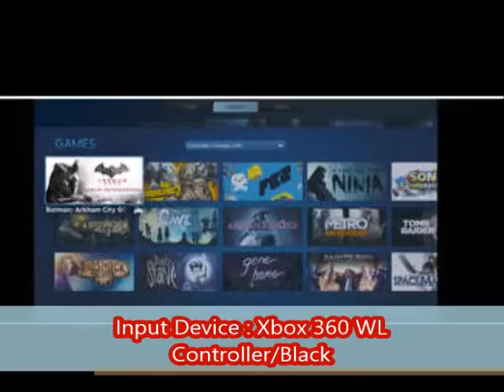Best Gaming PC-Alienware Alpha ASM100 1580 Console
Brand Name: Alienware

Alienware Alpha ASM100-1580 Console (2.9 GHz Intel Core i3-4130T Processor, 4GB DDR3, 500GB HDD, Windows 8)

Product Description
The Alien ware Alpha combines the freedom of PC gaming with the ease of a console. The exclusive Alien ware developed user interface allows you to navigate all of Alpha's core functions without ever needing a keyboard and mouse. With the power of Steam Big Picture, the global online community for downloading and playing games, you can have quick and easy access to thousands of your favorite Steam games, plus other entertainment, all on your big screen TV. Welcome to a new era of fun. The Alien ware Alpha boots directly into an exclusive user interface that provides easy streamlined controller-based navigation- no mouse or keyboard needed. You can choose to launch Steam Big Picture, adjust core system and AlienFX settings and access your media. Put PC gaming on the big screen in 1080P Full HD beauty with a small, quiet and powerful console - without the need for a keyboard or mouse. Quickly download games straight to your Alpha Console with the click of a few buttons, or remotely from your phone. All your games stay up to date and ready to play, all the time. Merge everything you love about PC gaming with the sociability of your living room. Steam Big Picture supports multiple Steam accounts and libraries on one system, so you can have fun with your Steam friends whether they're sitting right next to you or gaming from afar.